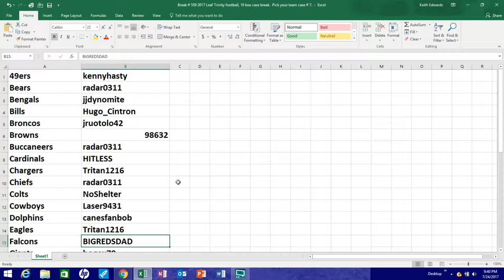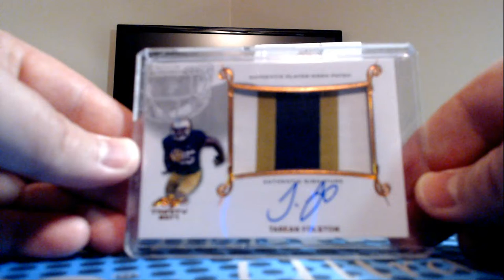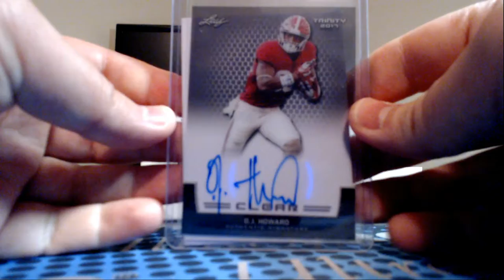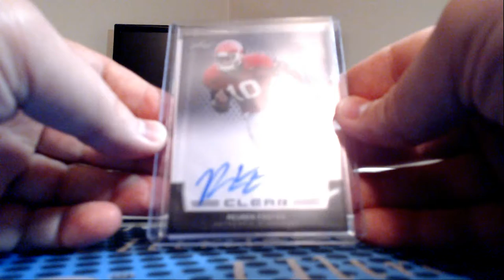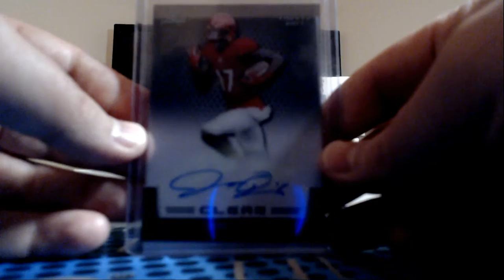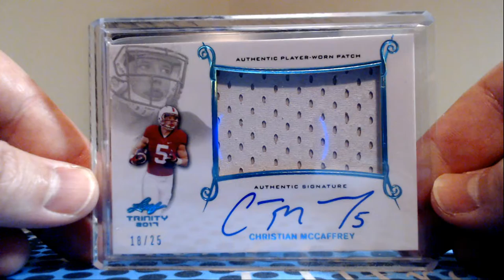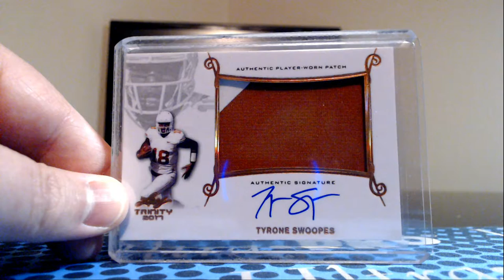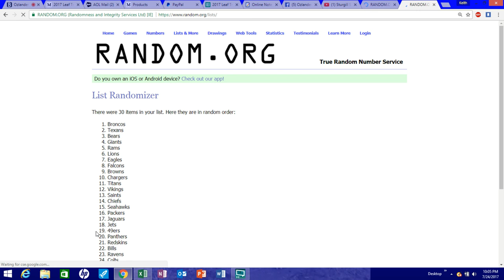Break #559 2017 Leaf Trinity football, 10 box pick your team case #7.